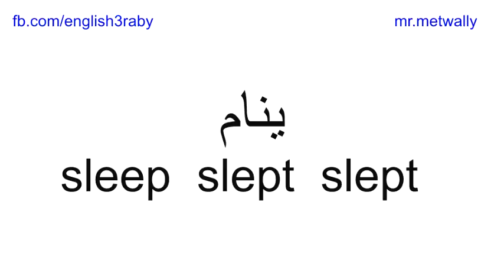مستر متولي | أهم الافعال الشاذة وترجمتها بالعربي مقسمة مجموعات | 09